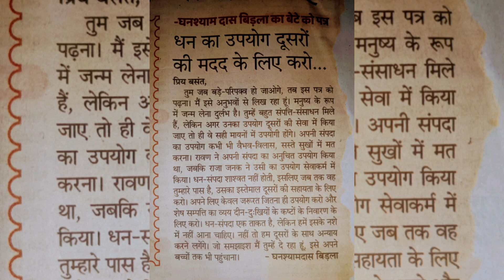History घनश्याम दासबिरला का पत्र बेटे के नाम धन का उपयोग दूसरों की मदद letter by Ghanshyam Das Birla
History घनश्याम दास बिरला का पत्र बेटे के नाम - धन का उपयोग दूसरों की मदद के लिए करो... Ghanshyam Das Birla
A historical letter for use money
A letter by Ghanshyam Das Birla for his Son
Ghanshyam Das Birla's letter to his son - Use the money to help others...
Historic
World GK book :
(world geography English)
(world geography Hindi)

India GK Books :
(India art or culture)
(India Geography Hindi)
(India History)
(India History)